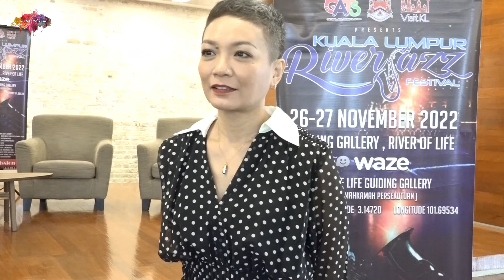STEVEN THORNTON IN KUALA LUMPUR RIVER JAZZ FESTIVAL 26-27 NOV 2022